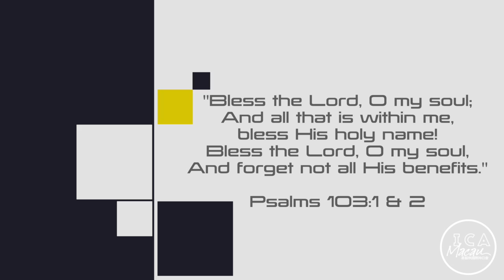ICA Morning Devotional - 18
Be encouraged with our Morning Devotionals!